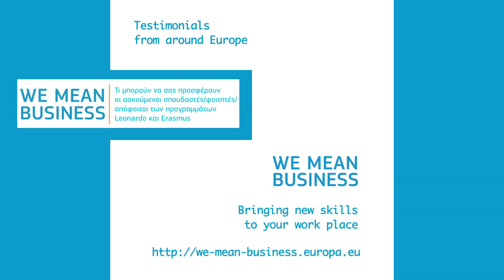WMB clip short02 GR